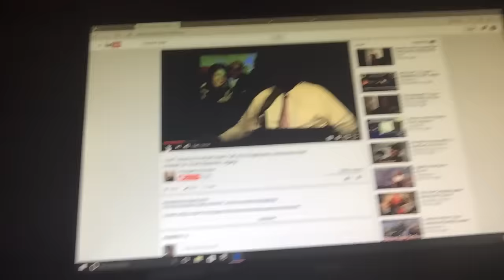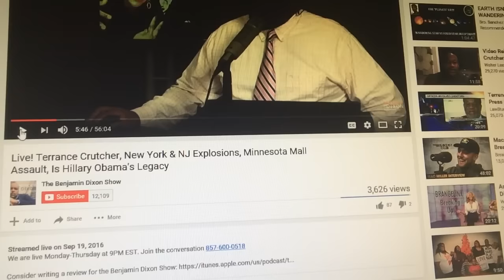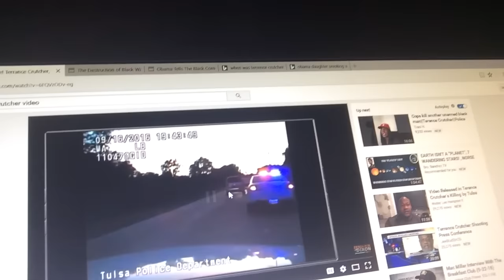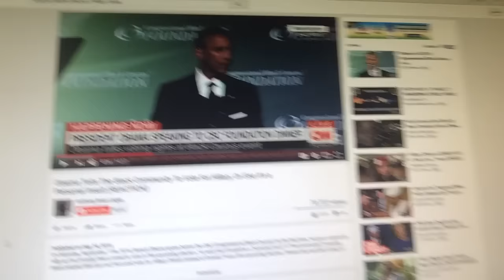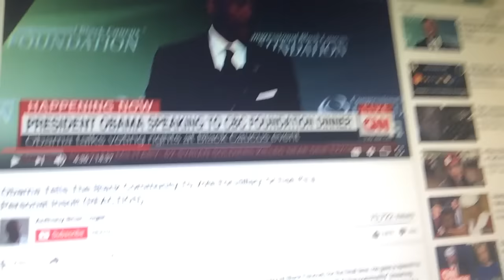Message To Pres. Barack Hussein Obama--Why I Think you have NO BALLS!!! Part 1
Obama attended The Congressional Black Caucus meeting Sept 17, 2016, a day after the police killing of an unarmed Black man, Mr. Terence Crutcher, in Oklahoma on Sept. 16, 2016.  Even though Obama had the opportunity to address Mr. Crutcher's death, he does not and then insults the Black community that if we don't vote in the election that it will harm his legacy! I'm offended by Obama's making demands on Blacks for his purpose yet abandons Black issues.  He has no good legacy to think of and has not kept his promices. Thus, he has no Balls in my opinion.